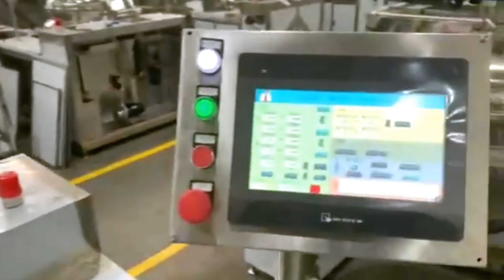pectin jelly mixing emulsifying equipment skin care cream making machine | équipement émulsifiant